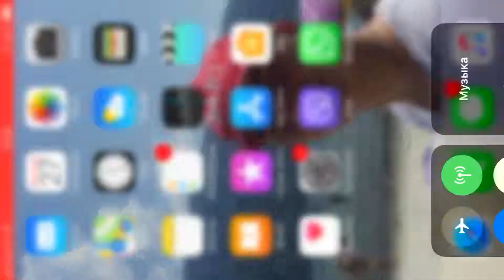Такого поворота я не ожидал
Будьте внимательны смотря такие видео ! Я реально столкнулся с такой ситуацией